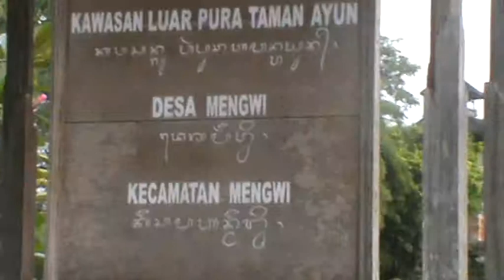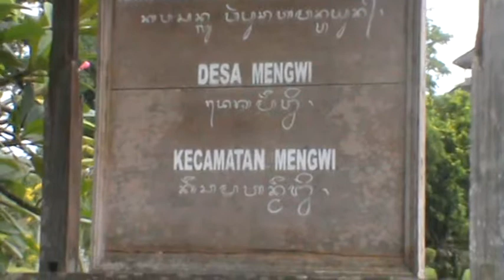Kursus Internet Marketing Pemula di Pekanbaru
Seminar Bisnis Online Pekanbaru, , Seminar Bisnis 2015 Pekanbaru, Jasa Pelatihan Bisnis Online di Pekanbaru, Seminar Bisnis 2015 Pekanbaru, Seminar Bisnis di Pekanbaru, Seminar Bisnis Online 2015 Pekanbaru, Kursus Bisnis Online di Pekanbaru

VIDEO ini di BUAT DI BALI

Sangat Direkomendasikan Untuk:
Mahasiswa/Pelajar, Fresh Graduate/Pengangguran/Karyawan/Wirausaha/dll
Apa sih yang dipelajari kalau magang BISNIS ONLINE ini...
Kupas Rahasia Berbisnis di Internet:
- Membangun Toko ONLINE yang Laris MAnis & KEBANJIRAN ORDER
- KEBANJIRAN ORDER dari Pasar Dalam maupun Luar Negeri
- Bagaimana Cara Menemukan Ide Bisnis dan Mendapatkan Uang dari INTERNET
- Bagaimana Tidak Punya Produk Tapi Bisa Berjualan di INTERNET
- Riset Pasar yang ter-Segmen & target yang jelas secara akurat
- Bagaimana Cara Mudah dan Efektif untuk Memasarkan Produk di Internet dengan KONSEP ZERO BUDGET UNLIMITED MARKET
- Menggunakan Semua Fasilitas-fasilitas Gratisan di INTERNET dengan PROFIT JUTAAN
- Bagaimana Cara Membuat Produk atau Web Bukan Hanya Tampil di 1 HALAMAN GOOGLE Tapi di SELURUH HALAMAN GOOGLE
- Strategi Membuat Iklan di INTERNET yang TEPAT SASARAN dan Langsung dapat order
- Trik Memasang Iklan Gratis Hasil Bombastis Secara Radikal dan Tepat Sasaran
- Memasarkan Produk Lewat FB, Twitter, Yahoo, Youtube, Blog, Web dll. secara Optimal
- Belajar SEO & Internet Marketing yang benar, mudah, dan sederhana sampai tuntas

Bayar tidak kalau magang...
Saat ini tidak bayar, kalau tahun depan baru bayar...

Ada GAJI gak kalau magang.
Kalau namanya magang sama dengan belajar, jadi semua biaya menjadi tanggungan peserta magang, kalaupun ada insentif itu akan di atur kemudian sesuai dengan kondisi

Jadi yang serius aja bawa laptopmu ya.
sampai KETEMU di dunia nyata dan dunia maya.

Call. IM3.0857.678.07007